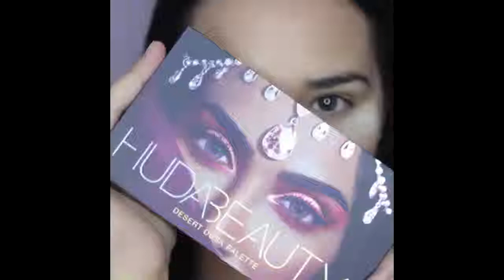Best Makeup Transformations 2018 New Makeup Tutorials Compilation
Before and After make - up Compilation!

What do you think about make - up?
Write it down in the Comments :D